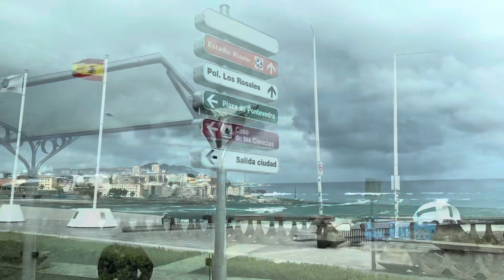spain cruiseholiday guernsey cruise travel nature daycruise islands daytour daytrip